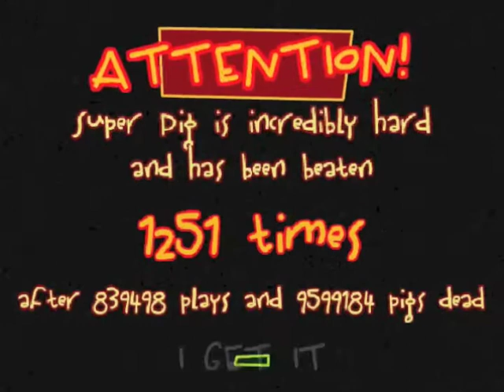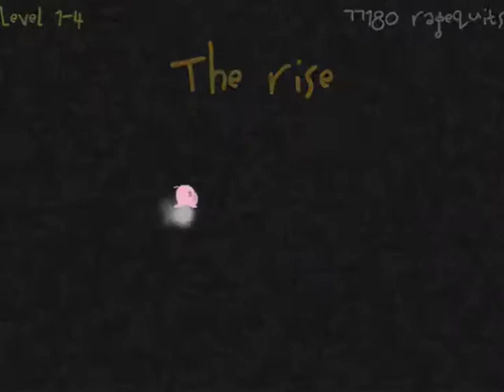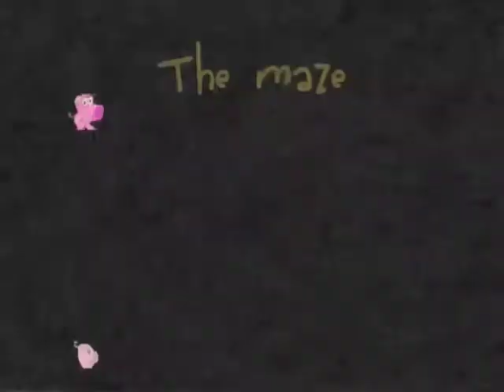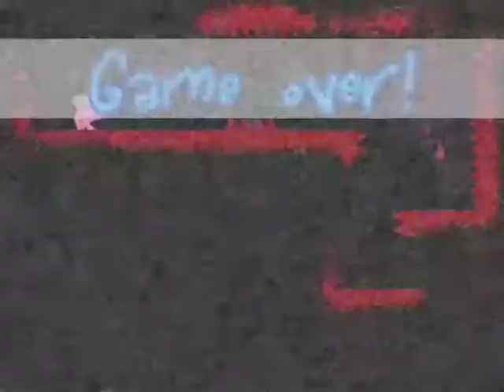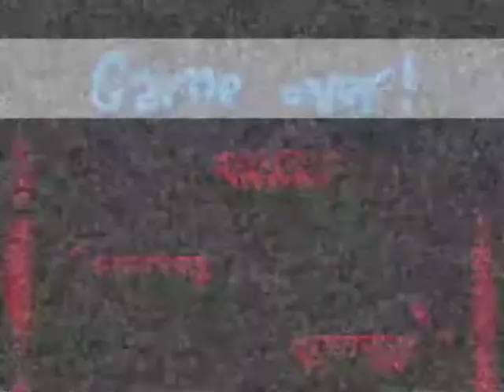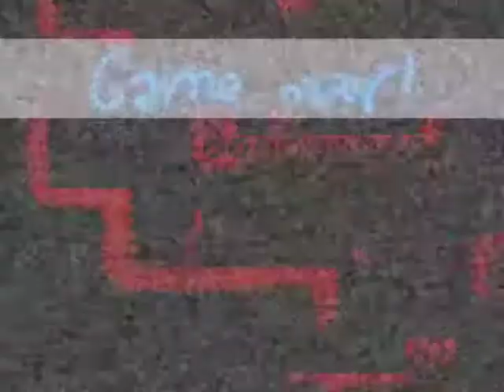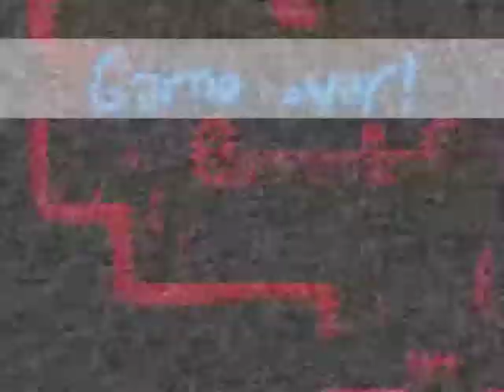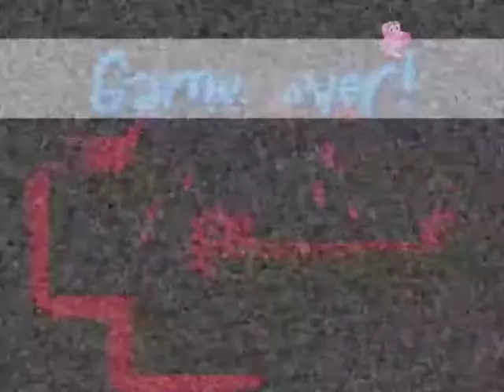4Harmes: Super Pig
Hey there everyone! Richy here bringing you a game called Super Pig - A game where the level becomes revealed as you die and your blood splatters onto your surroundings... Its another RAGE game!